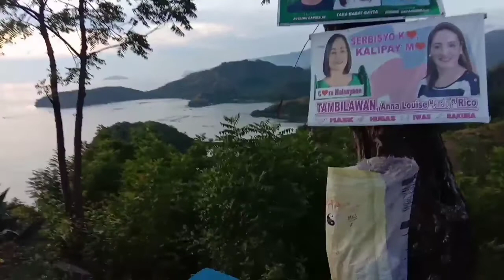Nice vew Sleeping Dinosaur Island iland nice Benaning Tv Vlog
sariwang hangin makakaisip ka mabuti mawawala stress mo pag dito side the best talaga dito mag rilockZ